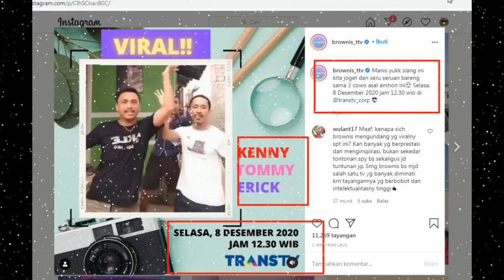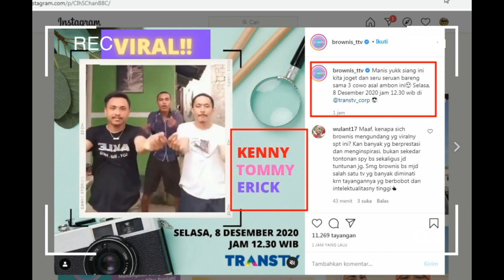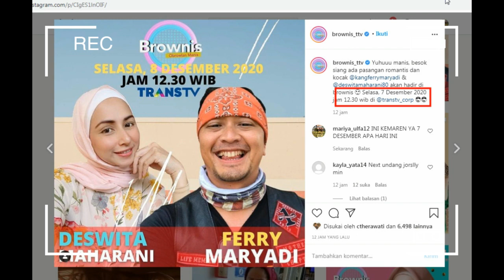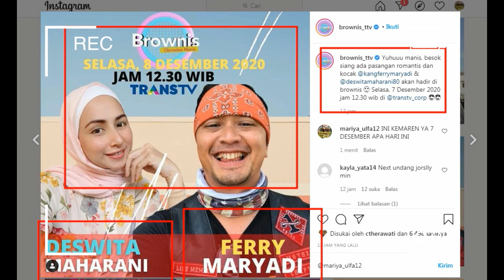WOW..!!! VIRAL AYU TINGTING DAN BINTANG TAMU BROWNIS HARI INI BIKIN SALFOK